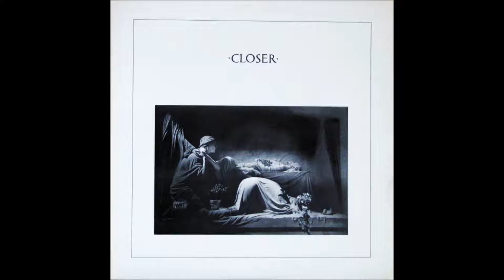GoTh album covers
cover art